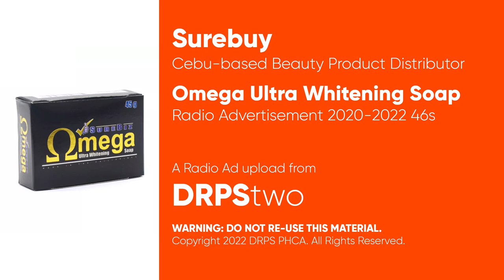Omega Ultra Whitening Soap Radio Ad 2020-2022 46s (Cebu)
This is the Provincial Radio Ad for Omega Ultra Whitening Soap being sold in Cebu City and Cebu Province Drugstores and Supermarkets.

DRPS Two 2200: Omega Ultra Whitening Soap Radio Ad 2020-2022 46s (Cebu)